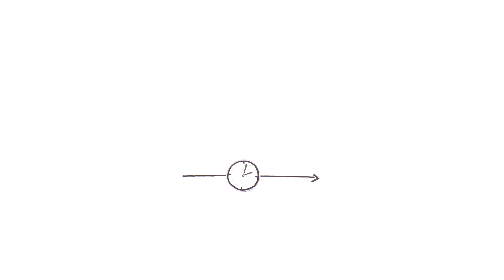Nie mogę powiedzieć, jak się nazywam...whiteboard animation, explainer video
Fragment, z prawie 20-minutowej prezentacji whiteboardowej.